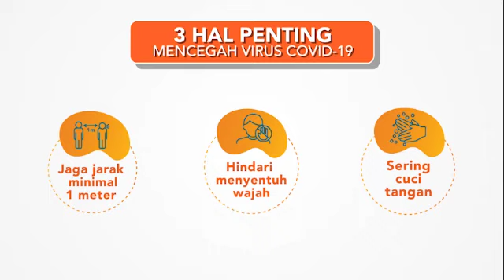Penyaluran Kartu Keluarga Sejahtera 2020 di Masa Darurat Covid-19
seputar youtube# lampungvisual.com#Melihat situasi dimasa darurat covid-19 Kementerian sosial RI (Republik Indonesia) menambahkan jumlah bantuan sosial yang sebelumnya 150 ribu menjadi 200 ribu hingga akhir 2020. Bantuan tersebut ialah Kartu Keluarga Sejahtera (KKS)
Video: (YP-IA)